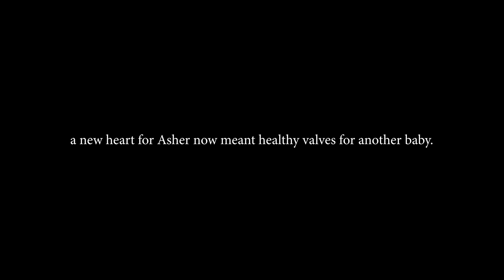NC's first domino partial heart transplant saves two babies' lives | Duke Health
Though his valves worked perfectly, Asher Hobby needed a whole new heart. Duke surgeons realized his case was an opportunity to save two lives. The world’s first partial heart transplant performed at Duke Health in 2022 now inspired a new procedure. Asher would be both a recipient and donor in North Carolina’s first domino heart transplant.

A new heart for Asher would mean healthy valves for another baby.

Duke Health pioneered the world’s first partial heart transplant and has built upon that innovation through the domino heart transplant. The partial heart transplant allows providers to save and use functional valves from a deceased donor heart with poor muscle tissue. Previously, a heart with poor muscle tissue would’ve been seen as unusable. This innovation allows providers to save the lives of more people in need of a heart transplant by making more efficient use of the precious gift of organ donation.

The domino heart transplant builds upon this innovation using those lessons. It happens when a person receives a full heart transplant due to a weak heart muscle, despite having strong valves. The patient’s original valves can then be used to help a second person in need. Duke Health performed the first such surgical chain in NC on a child whose family decided to pay that life-saving gift forward when they donated his original valves to another, allowing one heart to save two lives.